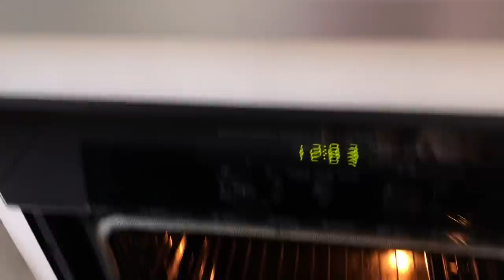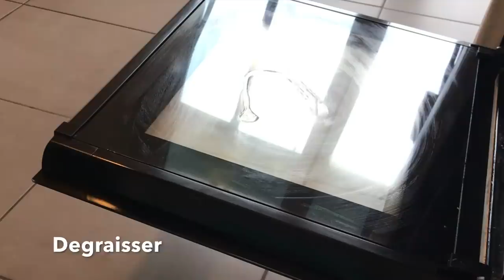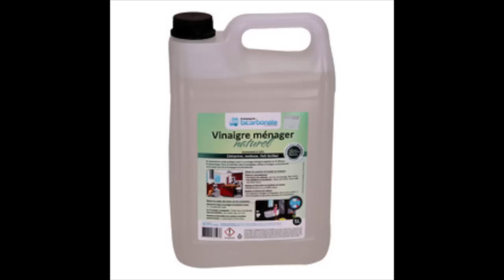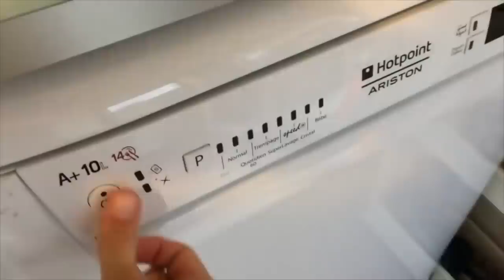Mon ménage au BICARBONATE et VINAIGRE MENAGER #2 🌱